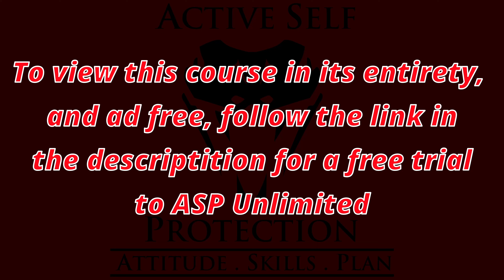Understanding Bad Guys: A Psychological Endeavor With Ross Hick (part 2)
Sign up for the ASP Unlimited App to watch Understanding Bad Guys: A Psychological Endeavor With Ross Hick (part 2)! and get early access, bonus content, FULL firearms training classes, behind-the-scenes, monthly seminars, and so much more! Then, download it on your devices and sign in.